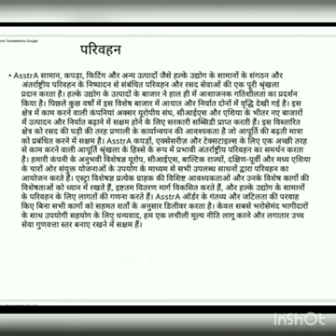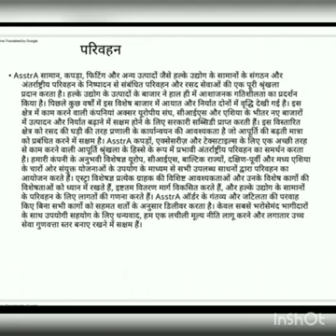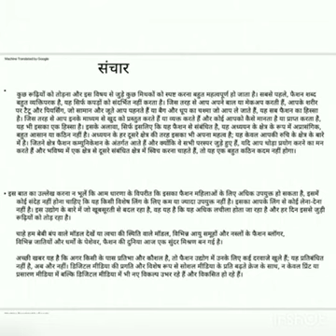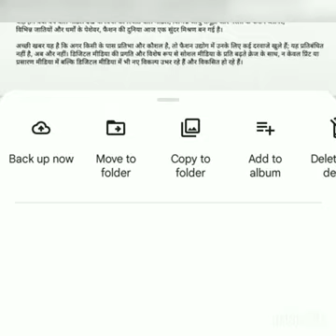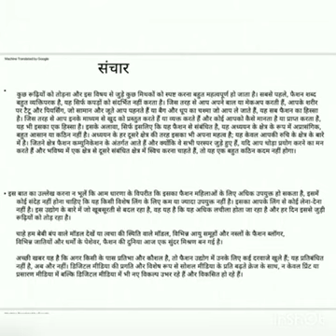परिधान सिद्धांत by Alka